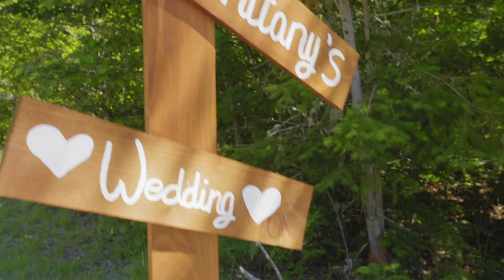Kraig & Brittany Akins Wedding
The Anderson and Akins family's join to celebrate the wedding day of Brittany and Kraig.